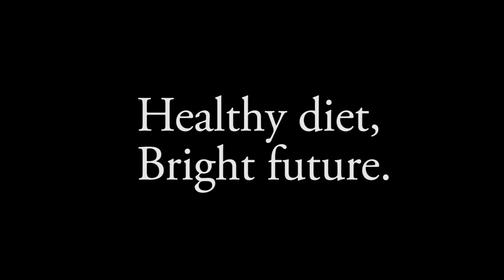Healthy Diet Bright Future in Kui Language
Healthy Diet Bright Future by Anwish Kumar is one of the shortlisted film of Kallola 2019. The film has been dubbed in tribal language- Kui.